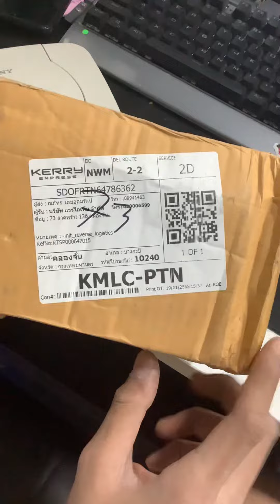Testสินค้าส่งคืน